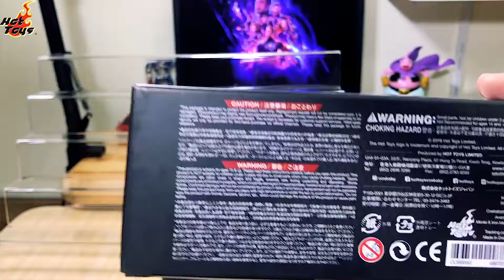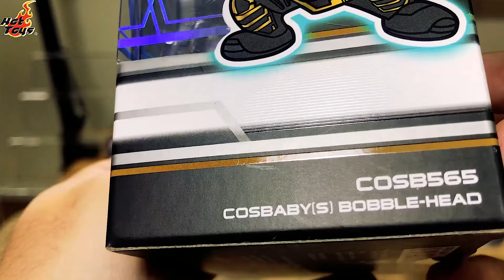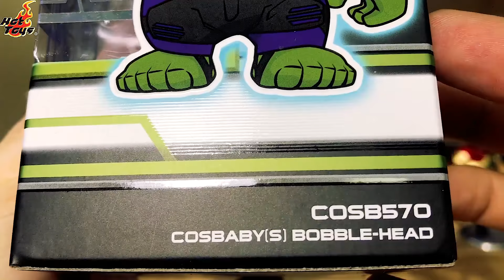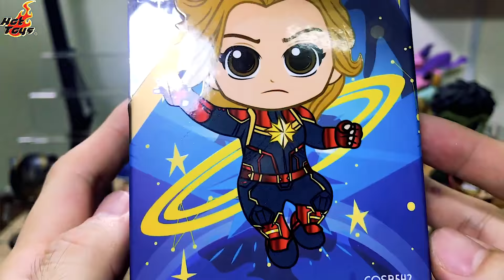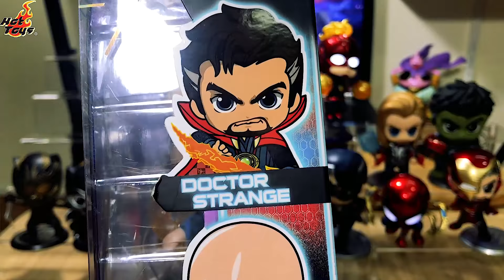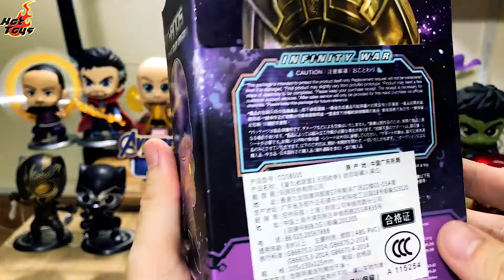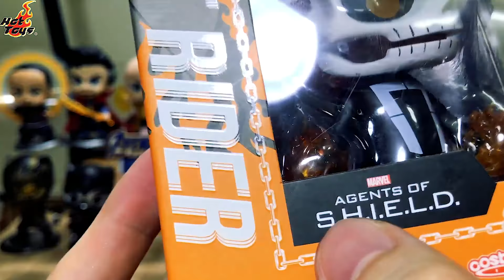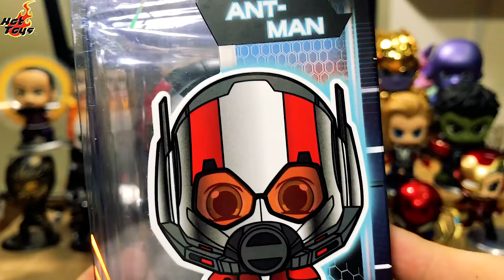UNBOXING MARVEL - HOT TOYS |COSBABY|: ENDGAME, INFINITY WAR & AGENT OF S.H.I.E.L.D 2019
+CÁC NHÂN VẬT TỪ VŨ TRỤ MARVEL. CỤ THỂ LÀ PHIM: AVENGERS 4: ENDGAME (HỒI KẾT)
+VỪA RA MẮT TRONG THỜI GIAN VỪA QUA. ĐƯỢC HÃNG HOT TOYS TẠO NÊN  NHỮNG NHÂN VẬT SIÊU ĐÁNG YÊU TỪ DÒNG COSBABY CỦA HỌ.
* HÃY SƯU TẬP ĐỦ BỘ NGAY CÁC ANH HÙNG TỪ  BỘ PHIM NỔI ĐÌNH NỔI ĐÁM NÀY NHÉ!
P/S: CÁC BẠN VÀO FANPAGE: Go&Meo Figure Shop để xem và mua nhiều mô hình chính hãng và chất lượng từ shop nhé!
                                    "Go&Meo Figure Shop
                     Trân trọng tài trợ toàn bộ chi phí cho video này"